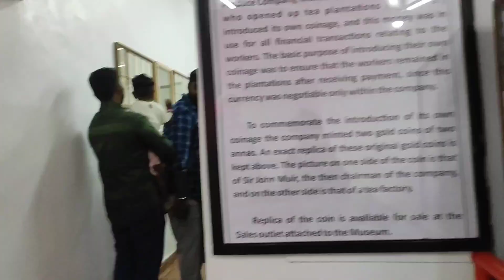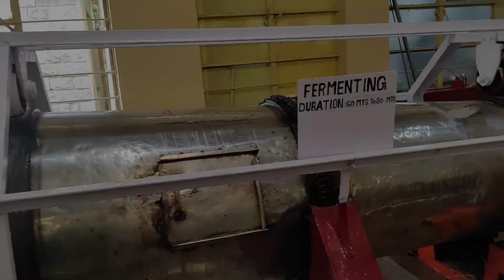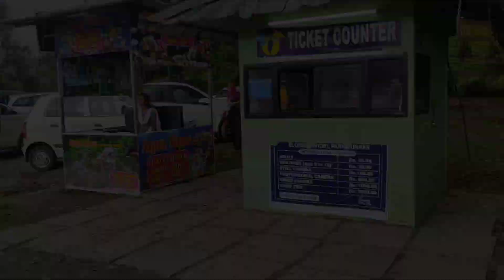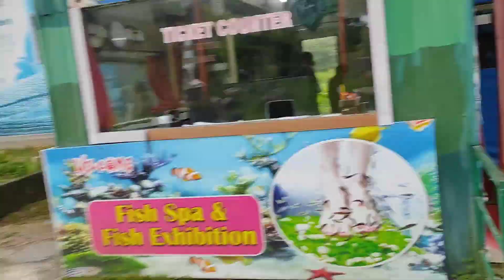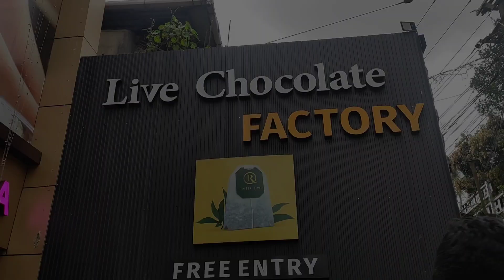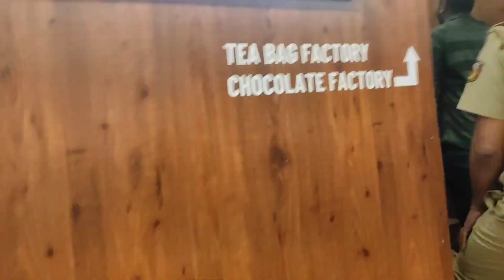Munnar Trip Day 2 || Munnar vlog in malayalam || A day in munnar